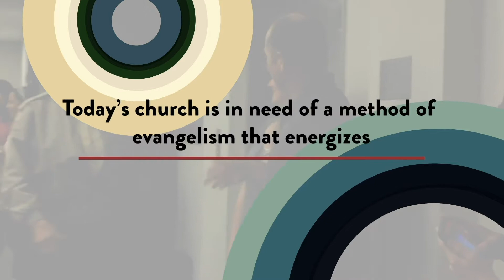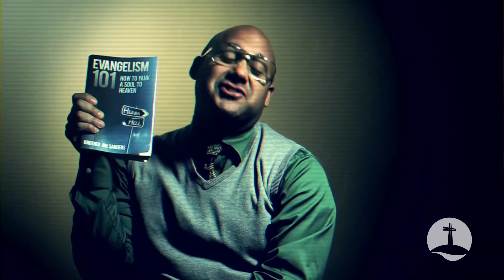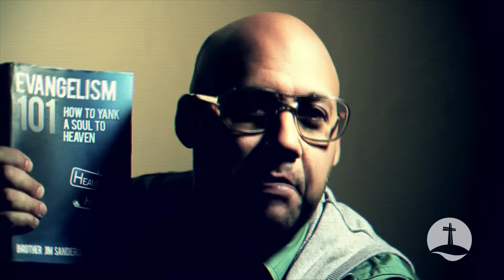Excited to Share Week 1 | What is this All About?